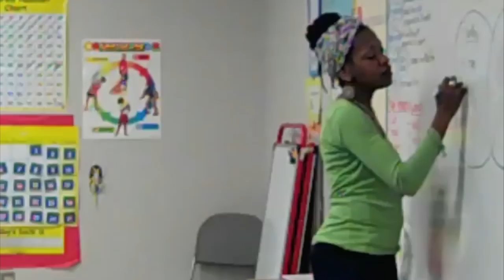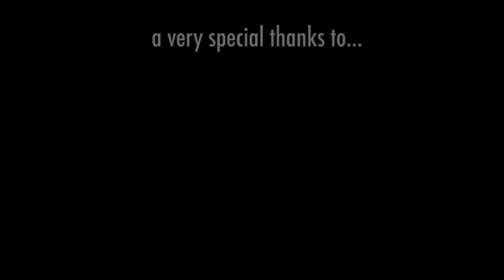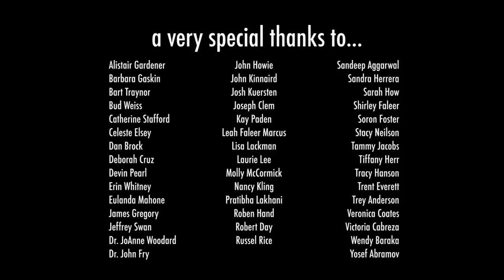Intro to Nurtured Heart Approach (Extended)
Meet Howard Glasser, Creator of the Nurtured Heart Approach®, as he introduces you to this globally-acclaimed relationship-based method for building Inner Wealth in all children and helping challenging children use their intensity successfully. In this short film, child-advocates and experts from around the world, share with you the impact that the Approach has had not only in their professional practice, but in their lives. Get a precious first-hand glimpse of children who know the greatness of who they are and how the adults in their lives that have nurtured this truth.